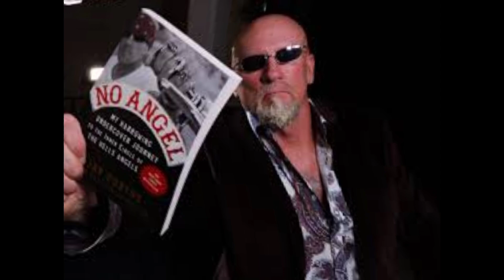Jay Dobyns infiltration of the Hell's Angels and battle with the ATF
this video is a look back at Jay Dobyns infiltration of the Hell's Angels and his legal dispute with the ATF